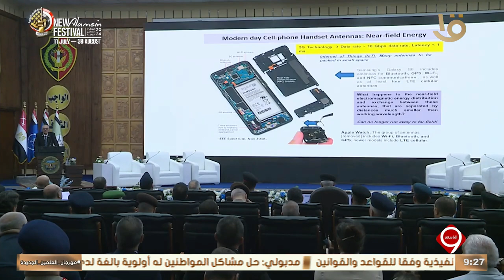نشرة التاسعة | وزير الدفاع يشهد فعاليات العلمي الدولي الرابع للاتصالات بالأكاديمية العسكرية